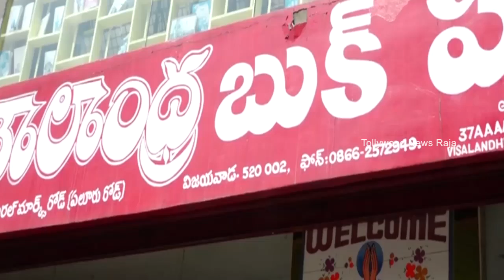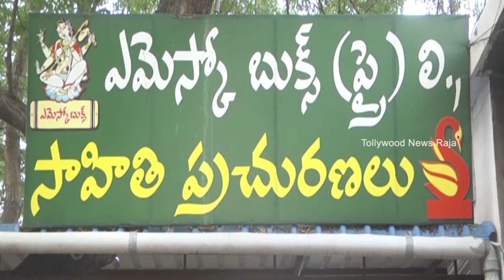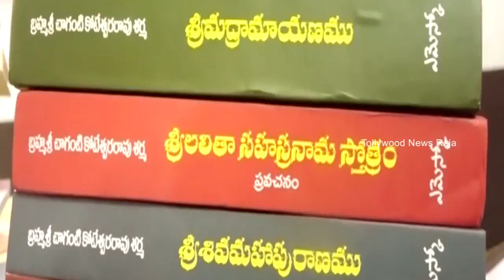Pawan Kalyan Launches Visaalandhra and Emesco Book Houses @ Vijayawada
Watch :  Pawan Kalyan Launches Visaalandhra and Emesco Book Houses @ Vijayawada | Pawan Kalyan

Tollywood News Raja Digital Telugu Youtube Channel is Your One-Stop-Shop for  Latest Telugu Movie Trailers & Telugu Teasers Telugu Movies News. Come engage with the latest Movie updates, Videos, movie gossip Cinema News, interviews, Political News and more.